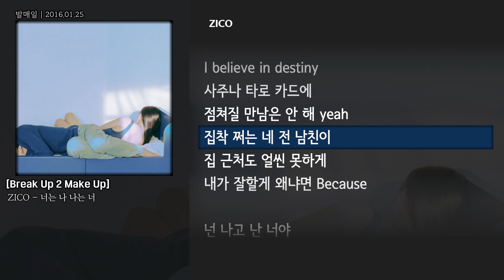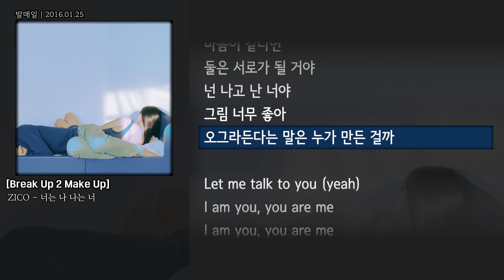[그냥자막] ZICO - 너는 나 나는 너 [Break Up 2 Make Up]